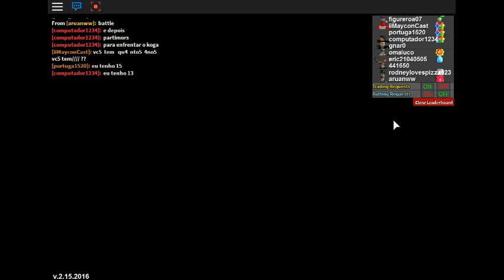Project Pokemon Hunt darkrai